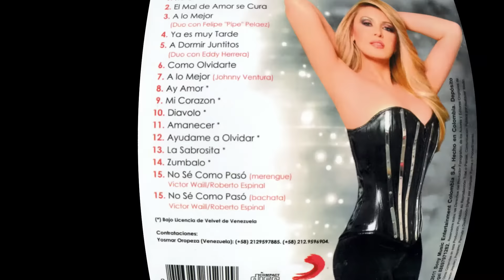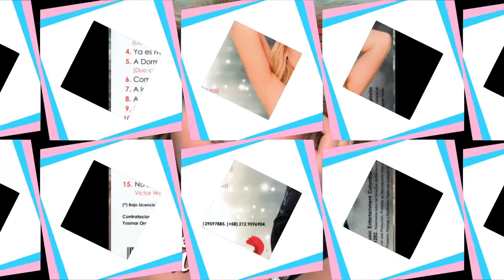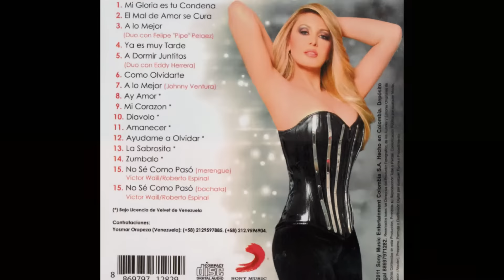Lo Mejor de Mí - Mi Corazón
TEMA 9 - Mi Corazón*

(*) Bajo Licencia de Velvet de Venezuela

Contrataciones: Yosmar Oropeza (Venezuela): (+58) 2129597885. (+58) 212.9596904.